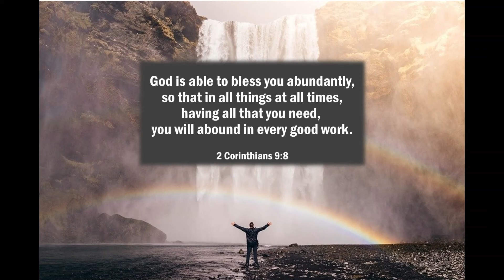Midweek Thought 9th September